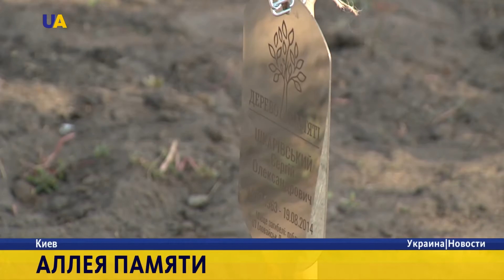Новости. 18:00 за 1 октября 2016 года